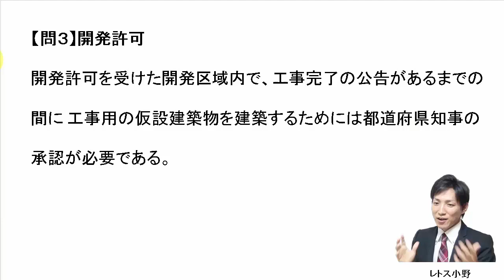【宅建過去問】2月14日の３問【レトス小野】宅建過去問解説